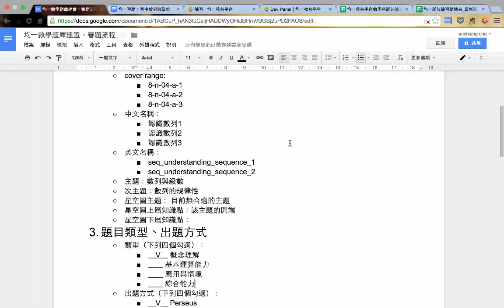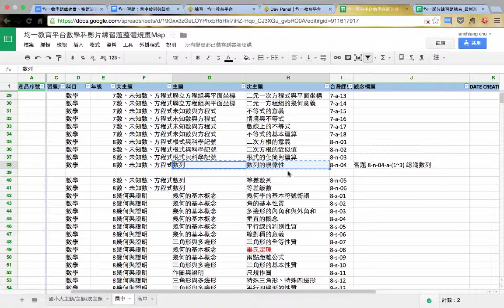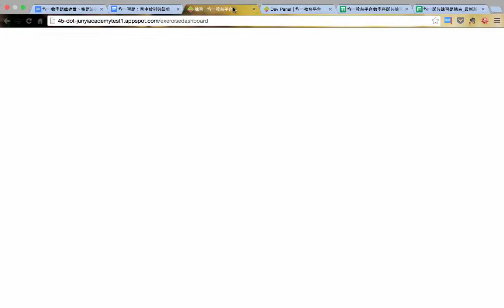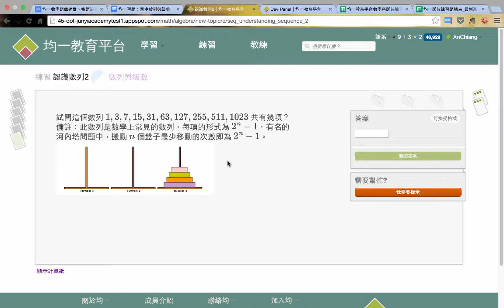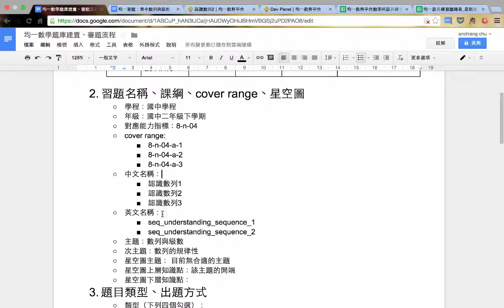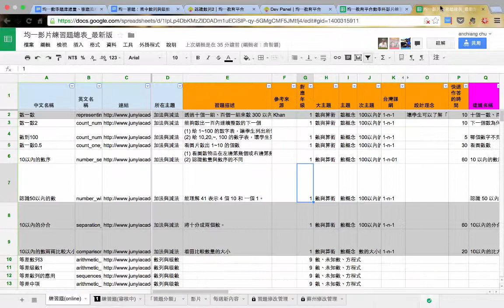均一習題設計流程